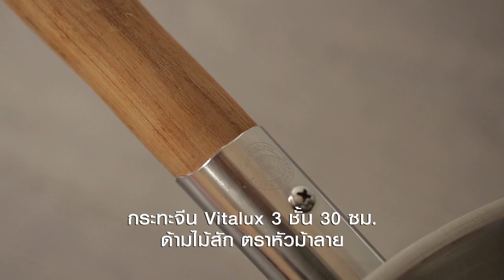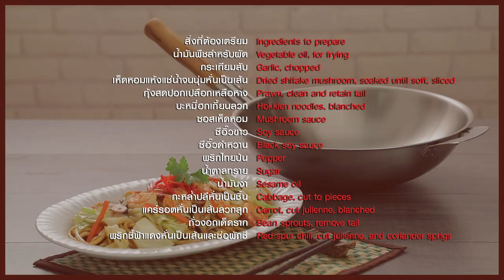ผัดหมี่ฮกเกี้ยนกุ้งสด สูตรเด็ด ทำง่าย สไตล์ "อ.ยิ่งศักดิ์"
ผัดหมี่ฮกเกี้ยนกุ้งสด
Fried Hokkien noodle with prawn

ผลิตภัณฑ์ : กระทะจีน vitalux 3 ชั้น 30 cm ด้ามไม้สัก ตราหัวม้าลาย Zebrathailand ตราหัวม้าลาย

น้ำมันพืชสำหรับผัด
เห็ดหอมแห้งแช่น้ำจนนุ่มหั่นเป็นเส้น  50 กรัม
กุ้งสดปอกเปลือกเหลือหาง  150 กรัม
บะหมี่ฮกเกี้ยนลวก  200 กรัม
ซีอิ๊วดำหวาน       2 ช้อนชา
กะหล่ำปลีหั่นเป็นชิ้น  100 กรัม
แคร์รอตหั่นเป็นเส้นลวกสุก  50 กรัม
พริกชี้ฟ้าแดงหั่นเป็นเส้นและช่อผักชี

1.ใส่น้ำมันพืชลงในกระทะจีน vitalux 3 ชั้น 30 cm ด้ามไม้สักตราหัวม้าลาย ตั้งไฟใช้ไฟปานกลาง
2.พอร้อนใส่กระเทียมลงผัดจนมีกลิ่นหอม ตามด้วยเห็ดหอม และกุ้งสดผัดพอสุก
3.ใส่เส้นบะหมี่ฮกเกี้ยน ปรุงรสด้วย ซอสเห็ดหอม ซีอิ๊วขาว ซีอิ๊วดำหวาน พริกไทยป่น น้ำตาลทราย และน้ำมันงา ผัดให้เข้ากัน
4.เติมกะหล่ำปลี แคร์รอต และ ถั่วงอก ผัดส่วนผสมจนสุกทั่วดีปิดไฟยกลง
5.ตักผัดหมี่ฮกเกี้ยนกุ้งสดใส่ภาชนะสำหรับเสิร์ฟ แต่งหน้าด้วย พริกชี้ฟ้าแดงหั่นเป็นเส้น และช่อผักชีพร้อมรับประทาน

▲Line @yingsakfood